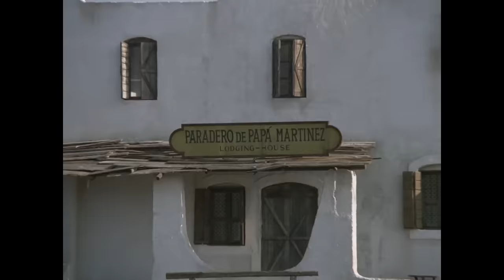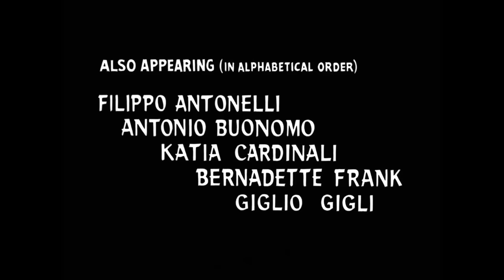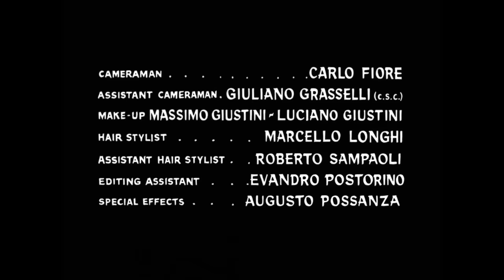Quatro Pistoleiros de Santa Trinitá | Filme do Velho Oeste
Quatro Pistoleiros de Santa Trinitá - O tráfico de armas com os índios, por um lado, e a aquisição de documentos relativos à propriedade de uma mina de ouro, por outro, são os principais interesses de Quin e Gomez, os hóspedes altamente suspeitos da estalagem de Papa Martinez.

Quatro Pistoleiros de Santa Trinitá (1971)
Diretor: Giorgio Cristallini
Escritores: Giorgio Cristallini, Ted Rusoff
Estrelas: Peter Lee Lawrence, Ida Galli, Raf Baldassarre
Género: Faroeste
País: Itália
Língua: Português
Também conhecido como: Os Aventureiros de Santa Trinitá
Data de Lançamento: 29 de maio de 1971 (Itália)

Sinopse:
O tráfico de armas com os índios, por um lado, e a aquisição de documentos relativos à propriedade de uma mina de ouro, por outro, são os principais interesses de Quin e Gomez, os hóspedes altamente suspeitos da pousada de Papa Martinez. A chegada inesperada do xerife Thomas e do jornalista George perturba os planos dos dois aliados desagradáveis e eles têm de tentar todo o tipo de truques para vencer tais adversários.

Também conhecido como (AKA):
(título original) I quattro pistoleri di Santa Trinità
Brasil Quatro Pistoleiros de Santa Trinitá
Bulgária Четиримата стрелци на Света Троица(búlgaro)
França Les 4 pistoleros de Santa Trinita
Grécia Adistaktos timoros(título transliterado)
Hungria Állj, vagy lő a seriff!
Itália I quattro pistoleri di Santa Trinità
Portugal Os Aventureiros de Santa Trinitá
Espanha Cuatro pistoleros de Santa Trinidad
Reino Unido Four Pistols for Trinity
Estados Unidos Four Gunmen of the Holy Trinity

NOS APÓIE!

MAIS FILMES!

COPYRIGHT: Todos os filmes publicados por nós são licenciados legalmente. Adquirimos os direitos (pelo menos para territórios específicos) dos titulares dos direitos por contrato. Se você tiver alguma dúvida, envie um e-mail para: info[at]grjngo.com, Grjngo GmbH,